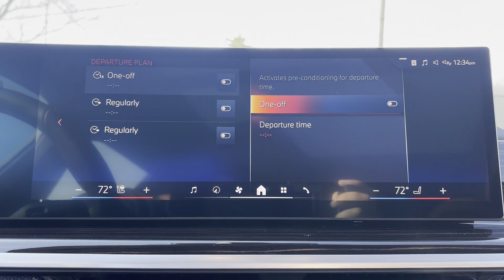2024 BMW X5 xDrive40i Dublin, Worthington, Westerville, Bexley, Upper Arlington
2024 BMW X5 xDrive40i 5UX23EU05R9V41799 Video